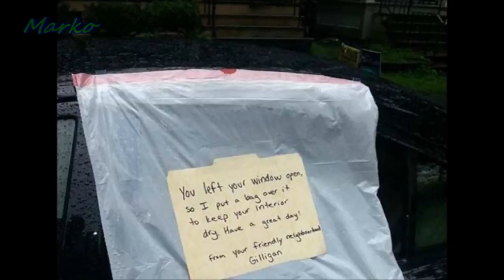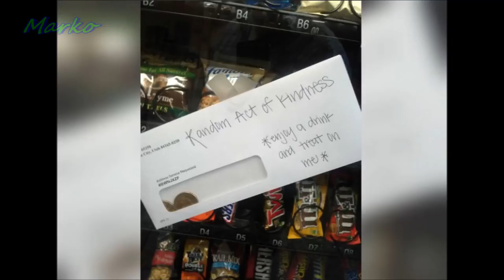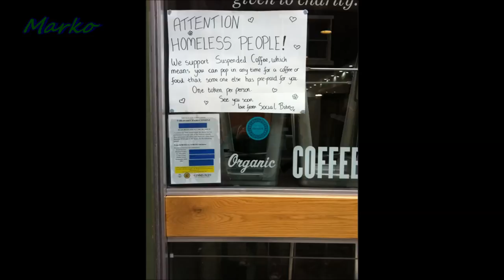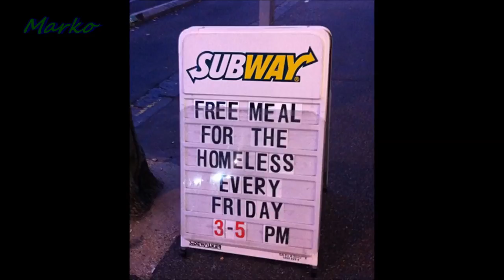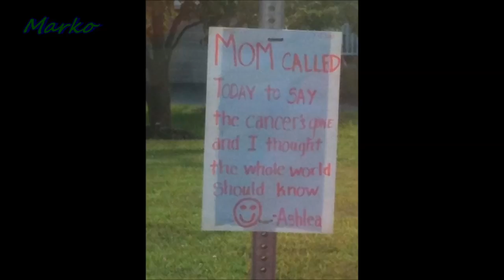some images that will restore your faith in humanity